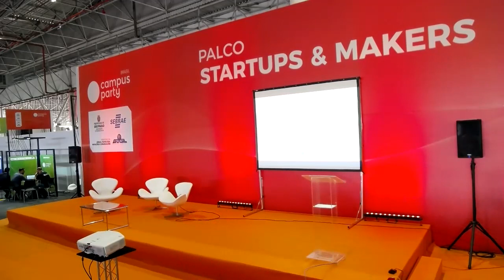CPBR11 - Palco Startup & Makers - 31/01/2018 16:00 - 16:45 - Seja o empreendedor da sua carreira!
Romulus Lima - Romulus Lima: Campuseiro arretado! Cursando Gestão da Informação pela Universidade Federal de Pernambuco, com formação em Agropecuária pelo IFPE e T.I. pela UniNassau. Foi Diretor de Projetos na InFoco Consultoria (empresa júnior da Ufpe), Social Media Analyst na E-life Global, e atuou como Mentor de negócios na Aliança Empreendedora e Project Analyst na QOS Tecnologia, empresa do Porto Digital – Recife, já tendo gerenciado projetos de grande porte na área de TIC. Idealizador do Sinergia Empreendedora e atualmente é Sócio-Diretor na Afinco Labs, empresa de consultoria e marketing digital.